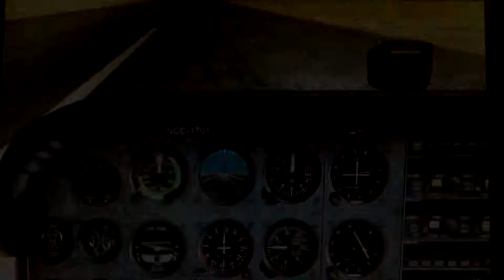Flight Simulator X-Brainard Landing (Hartford)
I did this a couple years ago - One of my friends was having problems landing using Flight Simulator X (Steam version) so I filmed this off the monitor to quickly demonstrate a landing at Hartford Brainard Airport with a Cessna 172.